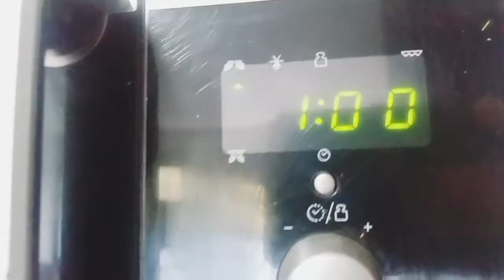One mint cup pizza|pizza in microwave|Desi sabor